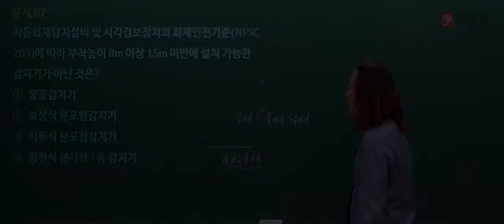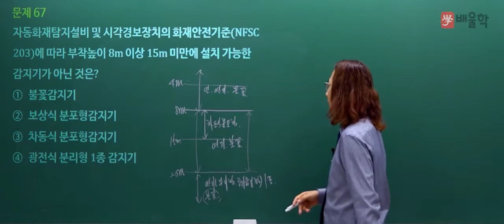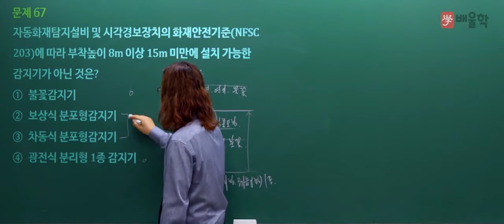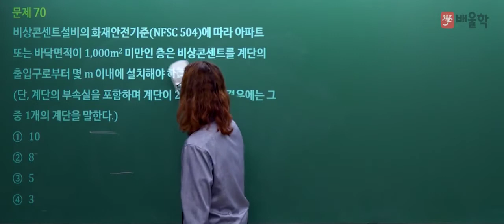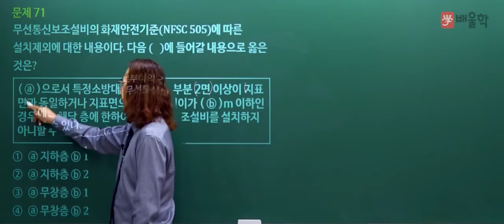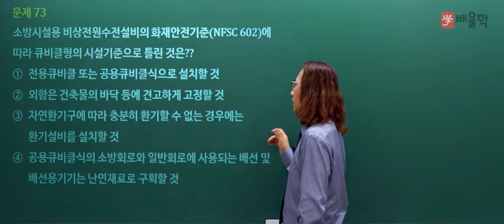[소방설비기사 전기 필기] 2020년 4회 필기 기출 풀이 4과목 소방전기시설의 구조 및 원리2 - 김상현 교수님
18년 강의+실무경력 노하우, 합격률 90% 김상현 교수님의
2020년 4회 소방설비기사 필기 4과목. 소방전기시설의 구조 및 원리 기출문제 해설 강의!